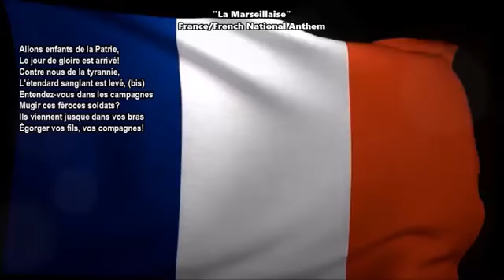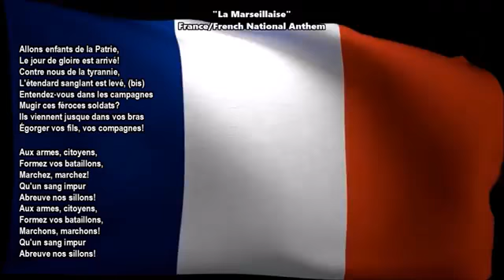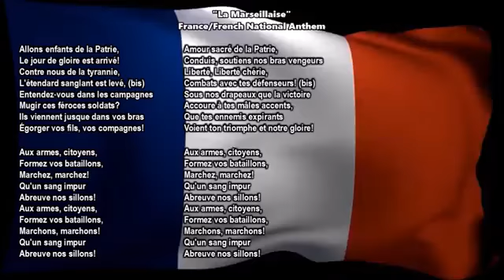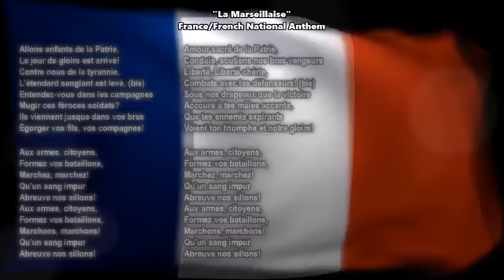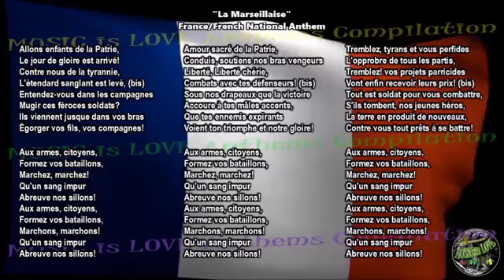France National Anthem _La Marseillaise_ with music, vocal and lyrics French w_English Translation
A medida que continuó la Revolución Francesa , las monarquías de Europa se preocuparon de que el fervor revolucionario se extendiera a sus países. La Guerra de la Primera Coalición fue un esfuerzo por detener la revolución, o al menos contenerla en Francia. Inicialmente, el ejército francés no se distinguió, y los ejércitos de la Coalición invadieron Francia. El 25 de abril de 1792, el barón Philippe-Frédéric de Dietrich , alcalde de Estrasburgo , solicitó a su invitado Rouget de Lisle que compusiera una canción "que reunirá a nuestros soldados de todas partes para defender su patria amenazada". [1] Esa noche, Rouget de Lisle escribió "Chant de guerre pour l'Armée du Rhin" [2] (en inglés: "War Song for theArmy of the Rhine "), y dedicó la canción al mariscal Nicolas Luckner , un bávaro en el servicio francés de Cham . [3] Una placa en el edificio en Place Broglie, donde estuvo la casa de De Dietrich, conmemora el evento. [4] De Dietrich fue ejecutado al año siguiente durante el reinado del terror . [5]

La melodía pronto se convirtió en el llamado a la Revolución Francesa y fue adoptada como "La Marsellesa" después de que la melodía fuera cantada por primera vez en las calles por voluntarios ( fédérés en francés) de Marsella a fines de mayo. Estos fédérés hicieron su entrada en la ciudad de París el 30 de julio de 1792 después de que un joven voluntario de Montpellier llamado François Mireur lo había cantado en una reunión patriótica en Marsella, y las tropas lo adoptaron como la canción de marcha de la Guardia Nacional de Marsella. [2] Mireur, médico recién graduado, se convirtió en general con Napoleón Bonaparte y murió en Egipto a los 28 años. [6]

La letra de la canción refleja la invasión de Francia por ejércitos extranjeros (de Prusia y Austria ) que estaban en curso cuando fue escrita. Estrasburgo fue atacada solo unos días después. Las fuerzas invasoras fueron rechazadas de Francia luego de su derrota en la Batalla de Valmy . Como la gran mayoría de los alsacianos no hablaban francés, se publicó una versión alemana ("Auf, Brüder, auf dem Tag entgegen") en octubre de 1792 en Colmar . [7]

La Convención lo aceptó como el himno nacional francés en un decreto aprobado el 14 de julio de 1795, convirtiéndolo en el primer himno de Francia. [8] Más tarde perdió este estado bajo Napoleón I , y la canción fue prohibida por completo por Luis XVIII y Carlos X , y solo fue reinstalada brevemente después de la Revolución de Julio de 1830. [9] Durante el reinado de Napoleón I, " Veillons au salut de l'Empire "fue el himno no oficial del régimen, y en el reinado de Napoleón III , fue" Partant pour la Syrie". Durante el siglo XIX y principios del XX," La Marseillaise "fue reconocida como el himno del movimiento revolucionario internacional; como tal, fue adoptada por la Comuna de París en 1871, aunque con nuevas letras bajo el título" La marseillaise de la Comuna ". Ocho años después, en 1879, fue restaurado como el himno nacional de Francia, y lo ha permanecido desde entonces.

Se han citado varios antecedentes musicales para la melodía:

Tema e variazioni en Do maggiore , obra del violinista italiano Giovanni Battista Viotti (compuesta en 1781). [10] [11]

Mozart 's Allegro maestoso de concierto para piano No. 25 (compuesta en 1786). [12]

El oratorio Esther de Jean Baptiste Lucien Grison (compuesto en 1787). [13]

Se han refutado otras atribuciones (el credo de la cuarta misa de Holtzmann de Mursberg [14] ). [15]
Rouget de Lisle nunca firmó el puntaje de Marsellesa.